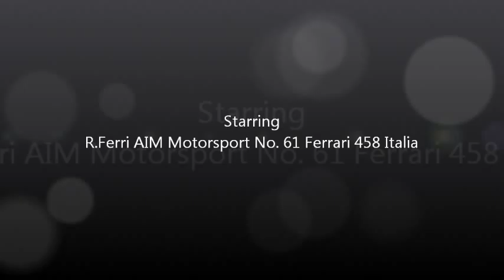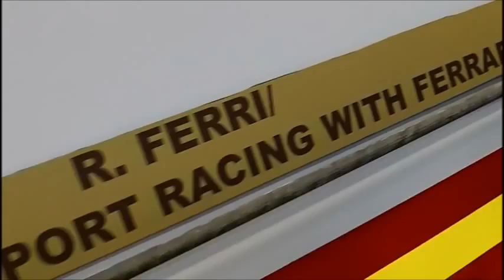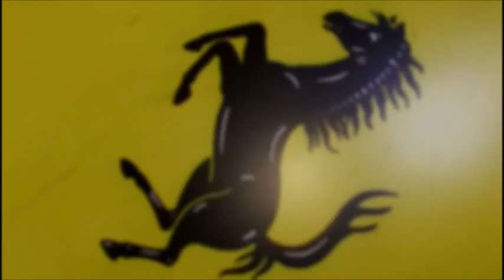AIM Autosport Racing With Ferrari "On The Inside"